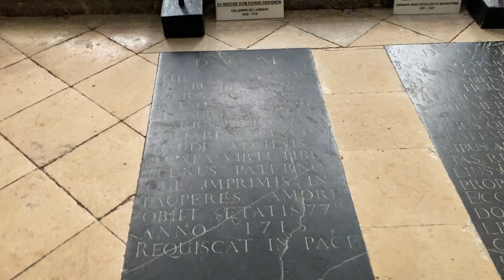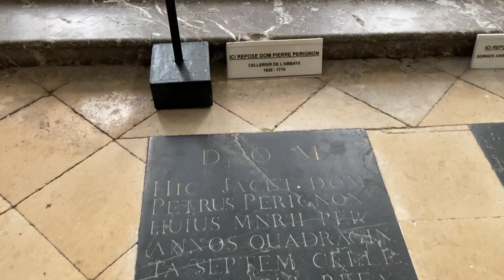Eglise Abbatiale de Hautvillers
Cette église, la troisième depuis la fondation de l'abbaye par St Nibard en 650, fut édifiée en 1518 par Dom Royer.
D'une église romane antérieure subsistent le bas de la façade ouest avec son portail et les murs gouttereaux des bas côtés.
Les voutes détruites pendant les guerres de religions ont été remplacées par un plafond au XVIIème siècle.
De la même époque sont les portes du choeur.
Parmi les nombreuses pierre tombales on voit, devant l'autel et dans l'allée centrale, celles de Dom Pérignon (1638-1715), inventeur du traitement du vin de Champagne, et de l'érudit Dom Ruinart (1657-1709).
Les grandes orgues (40 jeux) et leur tribune sont du 17ème siècle.